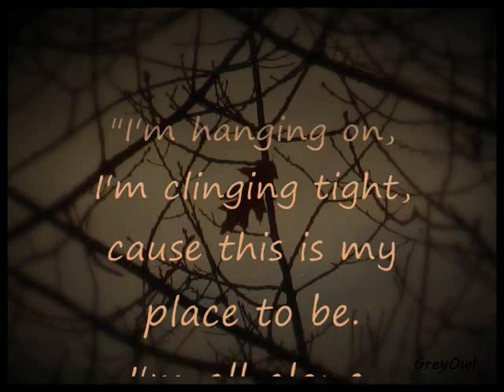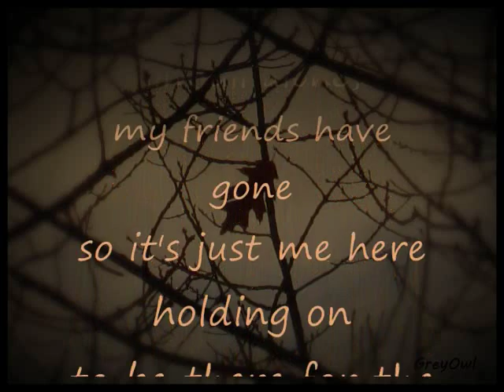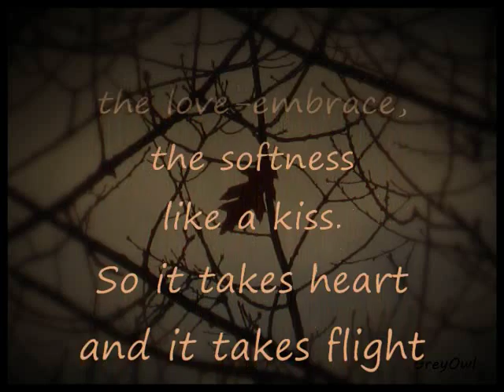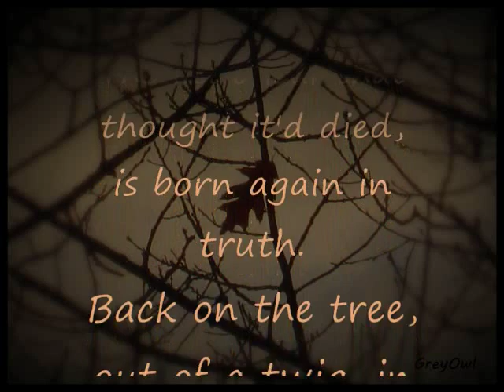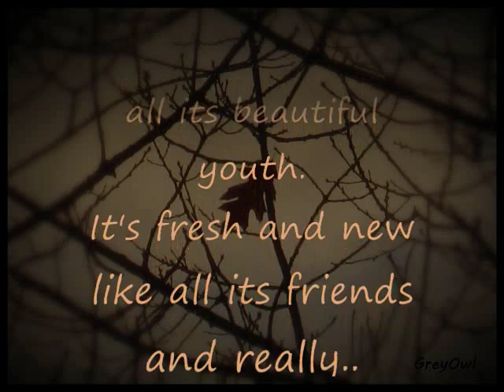The Last Leaf (a poem)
***FOR CLARIFICATION: I was not aware there is a poem with this title already when I wrote it. This poem has come from purely my own inspiration, my own emotional experiences. It is not related to any well known or otherwise existing poem with the same title.

When I looked out of the window today I noticed a last leaf on a tree blowing in the wind but not falling off. I watched it for a while, took a photo, and a poem formed in my head that I'm sharing here. :)
The lovely guitar song is Pity Light by Miscellaneum. I don't play guitar myself. :)